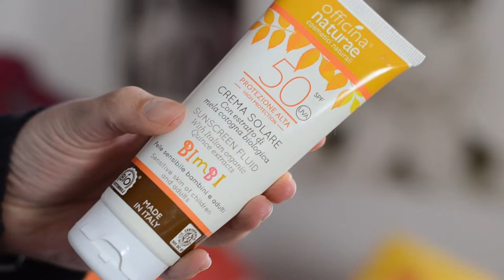Projekt 10 Pan Das große Aufbrauchen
Es haben sich für mich wieder ein paar Produkte angesammelt, die ich gerne aufbrauchen möchte. Da man selbst immer etwas den Überblick verliert, oder so garnicht mitbekommt das sich Produkte aufbrauchen, habe ich meine Produkte nun abgewogen und werde den Fortschritt im nächsten Monat mit euch teilen

WERBUNG
Als Amazon Partner verdiene ich an qualifizierten Käufen
ZERO WASTE